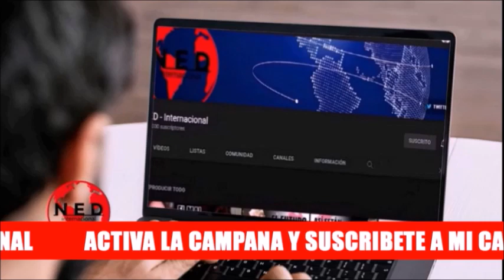🔴 LO QUÉ FALTABA!!! ALIRIO BARRERA LLEGA CON SU CABALLO AL CONGRESO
Comentarios sobre Alirio Barrera y su Caballo en el Congreso